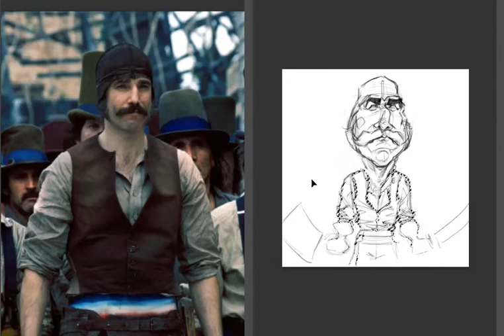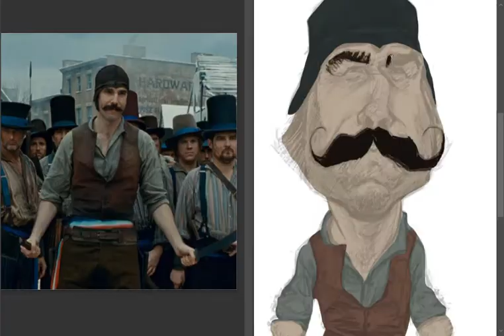Daniel Day Lewis Bill the butcher